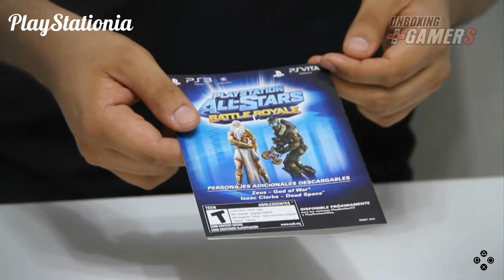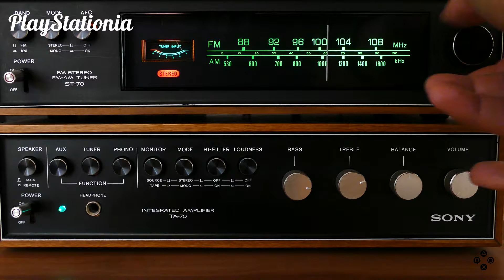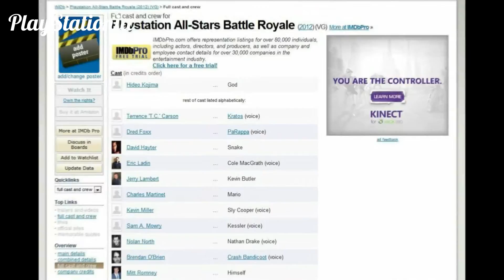Curiosidades de PlayStation All-Stars Battle Royale - PARTE 2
Con más curiosidades sobre este título.